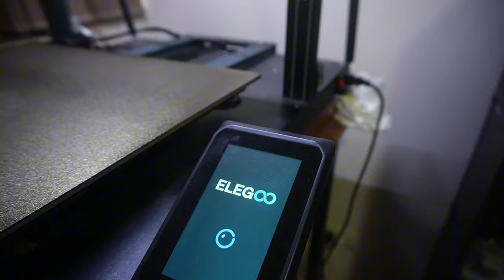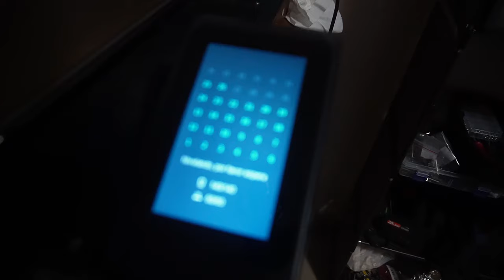COMO MEJORAR LA VENTILACION DE TU IMPRESORA 3D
---Equipo
16GB RAM KingstonSAVAGE DDR4 CL11
2tb HDD SEAGATE BARRACUDA